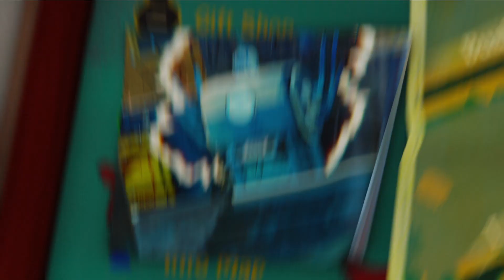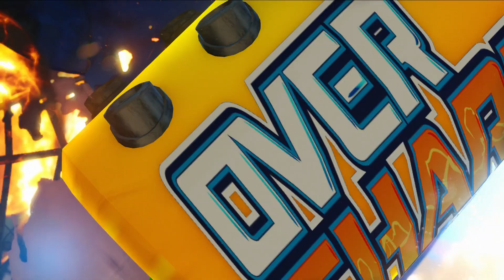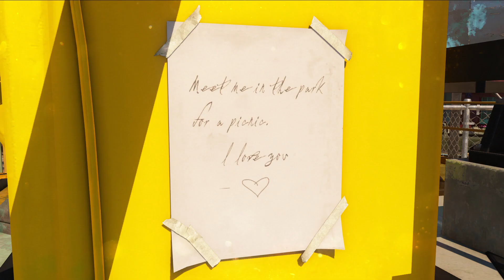🥤Sunset Overdrive (Part 2) playthrough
The second part of my playthrough of Sunset Overdrive on the PC.  Part 2 of 7

In Sunset Overdrive, the year is 2027 and Sunset City is under siege. A contaminated energy drink has transformed most of the population into toxic mutants. For many it's the end of the world, but for you it’s a dream come true. Your old boss? Dead. Your boring job? Gone. Transform the open-world into your tactical playground by grinding, vaulting and wall-running across the city while using a devastating, unconventional arsenal. With hyper-agility, unique weapons, and customizable special abilities, Sunset Overdrive rewrites the rules of traditional shooters and delivers an explosive, irreverent, stylish, and totally unique adventure.